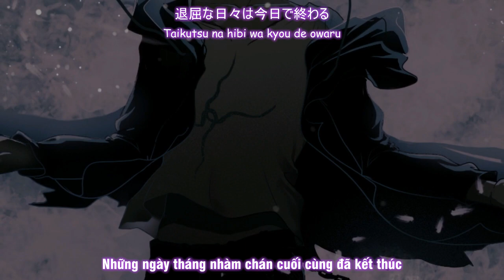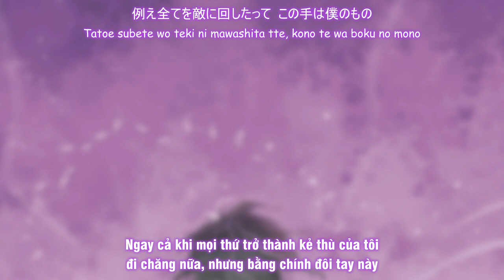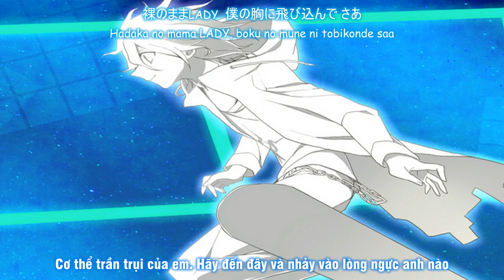【KS Fansub】Be My Lady - Megumi Ogata _ [ Vietsub // Engsub ]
Lâu rồi chưa đăng nhạc của Megumi :)

This song make me so Excite :D

Song: Be My Lady
Vocal: Megumi Ogata
Album: real/dummy

Translate by: Kaido Sasaki